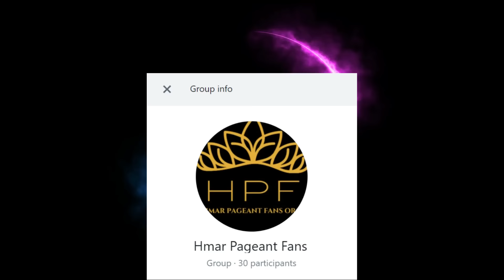Miss Teen Hmar 2022 - FINALE